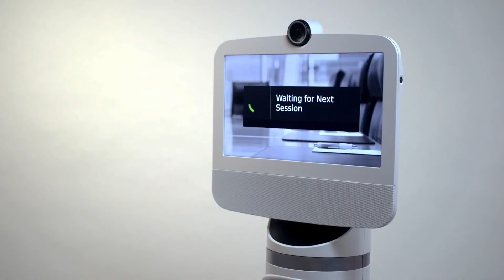Families visit residents via Webex and Ava Robotics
What if you could use collaboration technology to visit your loved ones during a global pandemic? We are all now experiencing a unique situation where social distancing is the new norm. But for many people, this is a drastic change that severely impacts their lives, and the lives of those they care for.

As care facilities were closing all around me, I was introduced to “Ava”, a Webex-powered telepresence robot that has the mobilized ability to bring video communication wherever you want – such as hospitals, meeting rooms and hospitality suites. I thought it would be a perfect fit for our friends in the long-term care community. Because of Webex’s secure & simple meeting experience, Garnet Hill’s Administrator and Director of Nurses agreed to work with Cisco, and we started putting together our plan of action. Ava was delivered within a week and families were able to start connecting with each other the very same day.

Ava is a mobile intelligent robot that offers HD videoconferencing with up to 1080p30 video resolution along with full-fidelity audio as well as intelligent, autonomous navigation. Users simply specify a destination, and Ava automatically moves to the desired location. Through advanced mapping technologies, Ava learns the local environment to create a realistic map of the area — no need for the remote user to know the layout of the location or drive Ava to its destination. Built-in collision avoidance allows the robot to safely navigate around people and objects without bumping into them, while cliff sensors prevent encounters with stairs.